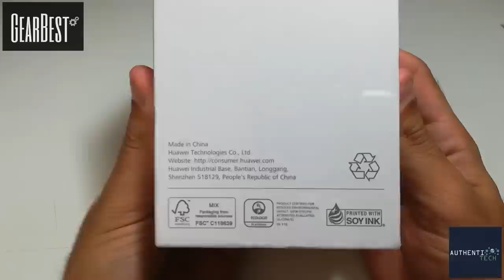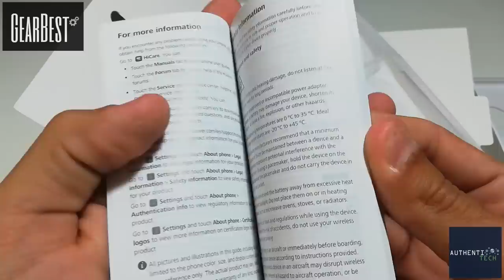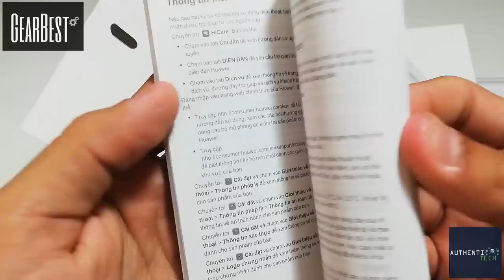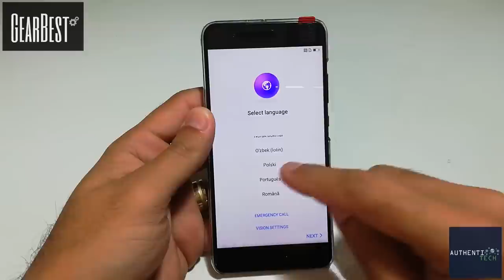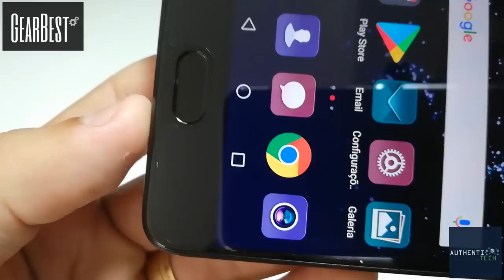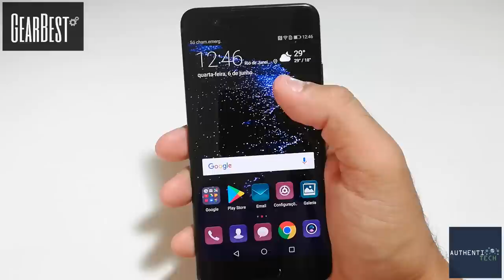Unboxing do Épico Huawei P10 Plus Até hoje um dos melhores!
Algumas promoções e ofertas que achei interessantes:

HUAWEI nova 2i
Cupom: HW-activity02

Xiaomi Redmi 5A
Cupom: XM-activity33

Xiaomi Redmi 5
Cupom: XM-activity34

Xiaomi redmi 5
Cupom: XM-activity35

Xiaomi Redmi 5 Plus
Cupom: XM-activity36

Xiaomi Redmi 5 Plus Global
Cupom: XM-activity37

GameSir G4s Bluetooth
Cupom: BRJUNHO23